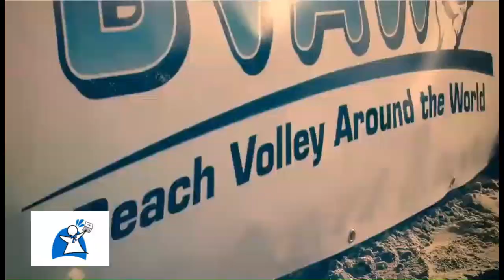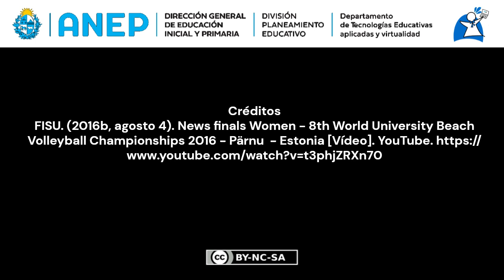Beneficios Volley Playa